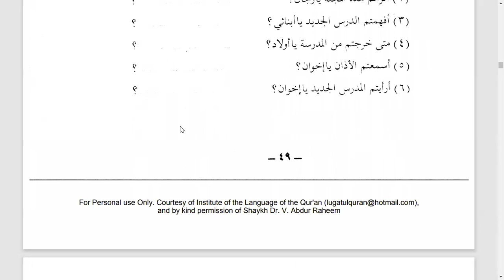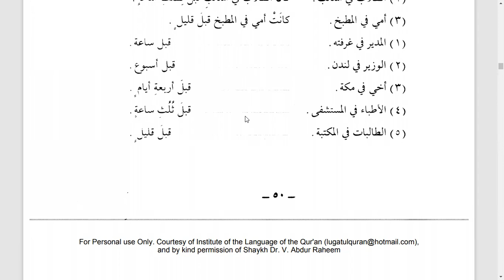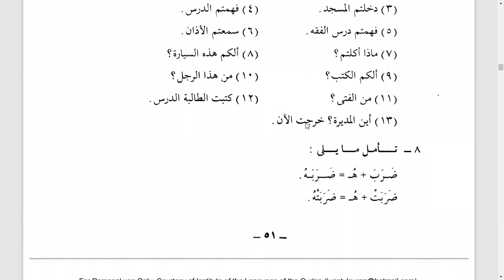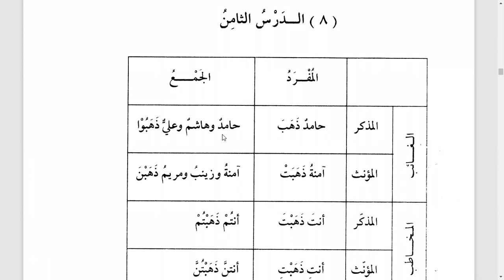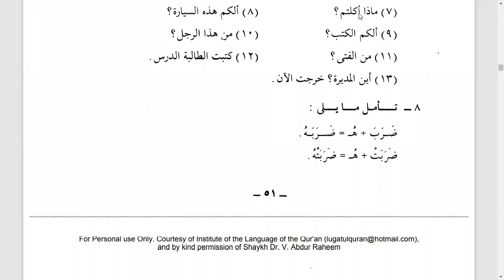Quranic Arabic - attached pronouns, (B- 2, L-6, Part-3)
Madinah Arabic Book-2 in English with analysis of grammatical concepts and implementation of rules from the verses of the Quran and sahih ahadith.